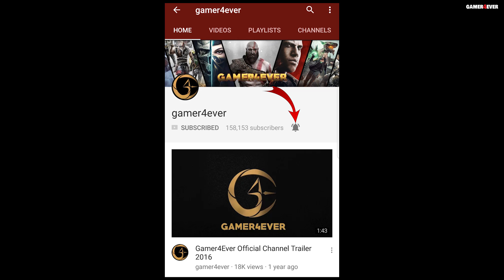ONRUSH Car Smashing Racing Game Part 1 - How Things Works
ONRUSH New PS4 Car Racing Game Footage by gamer4ever